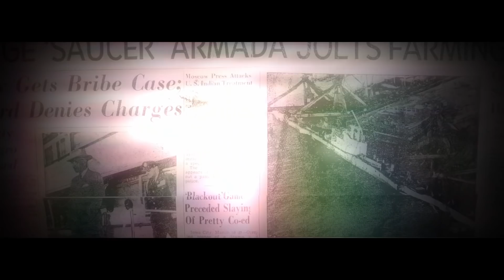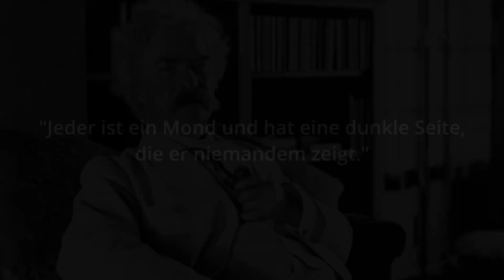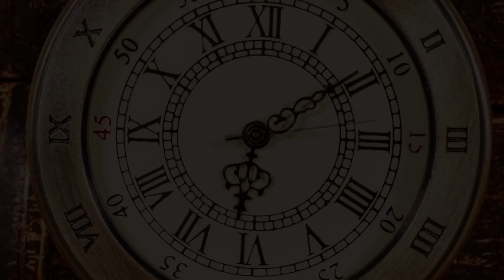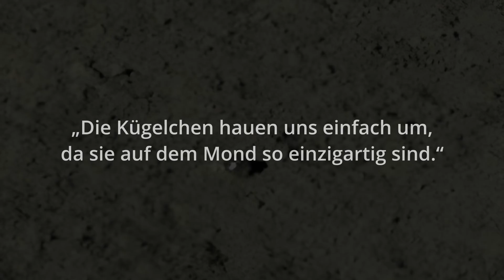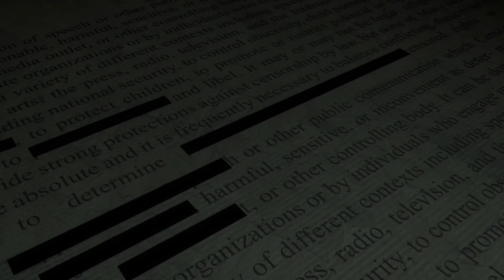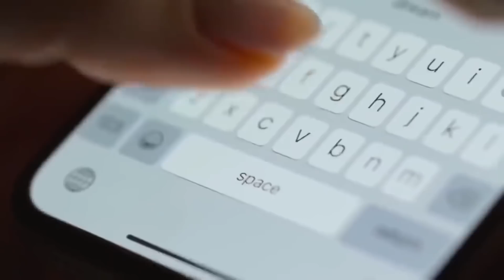Wir haben sie gefunden! Neuer Fund zeugt von Angriff auf Aliens auf dem Mond ?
Wir haben sie gefunden! Eine außerirdische Basis auf dem Mond und die USA hat einen Angriff auf sie gestartet. Und zwar auf der dunklen Seite des Mondes. So lauten die Stimmen derer, die die neuen Glas Sphären auf dem Mond in Verbindung mit einer geheimen NASA Mission bringen. Zeigt die neue Mond Anomalie einen Angriff auf Außerirdische ? Dabei sind die Glas Kugeln auf dem Mond – der dunkeln Seite des Mondes - die durch Yutu-2 dem Jadehase 2 entdeckt wurden mit irdischen künstlichen Glas recht identisch. Zeugen diese Glaskugeln von einem Angriff auf eine außerirdische Basis auf dem Mond ? Haben wir sie etwa gefunden ?